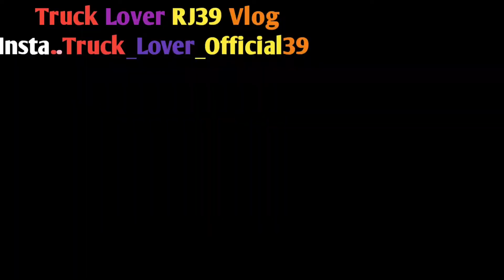Tanker Me Kya H 🤔 Kya Gir Rha H Mal H Ya Our Koi || Tanker vlog Gujarat